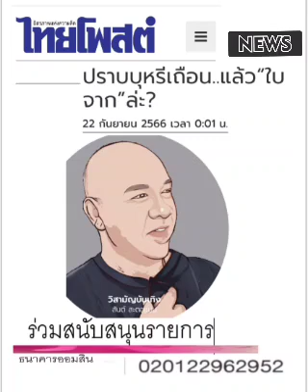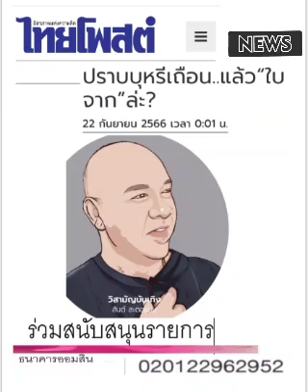ดูดใบจาก... กันนิ : ๒๒ ก.ย.๖๖, วิสามัญบันเทิง,ไทยโพสต์:พ.วัฒนา(เสียง)